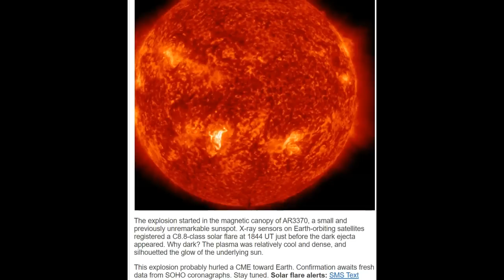Largest Solar Explosion of Solar Cycle 25 is Earth Bound